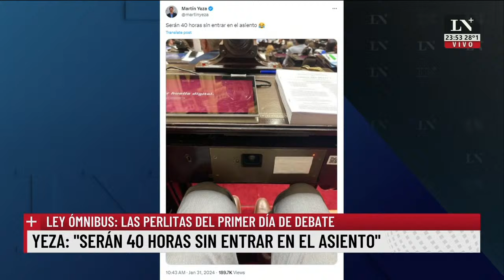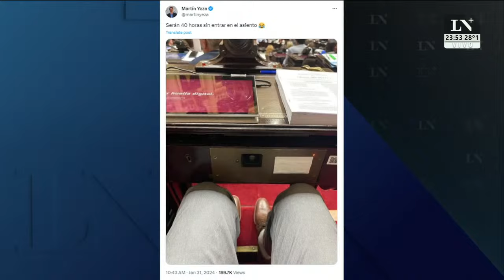El repaso de lo que dejó el primer día del debate en diputados por la ley omnibus